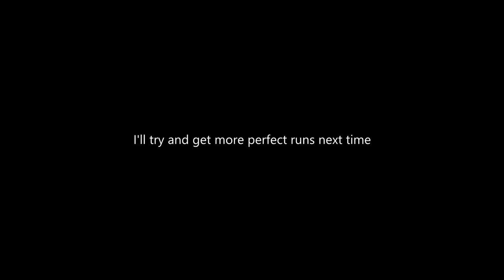Get Rich or Die Tryin' in Hitman Freelancer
We've got to build up the Hitmansion, brick by brick.